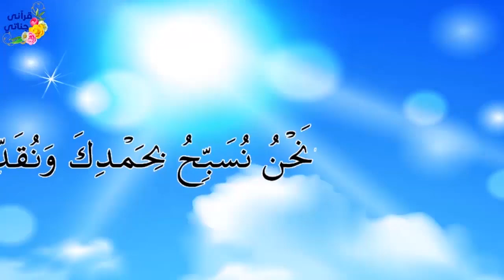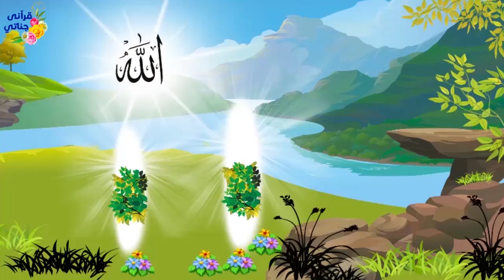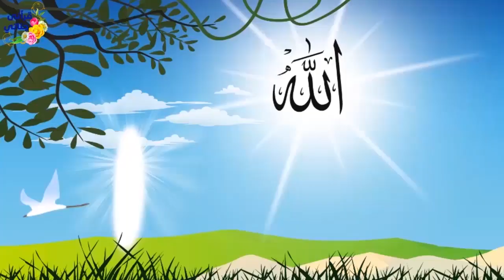تابعو معنا قصص الانبياء آدم ونوح وصالح عليهما السلام